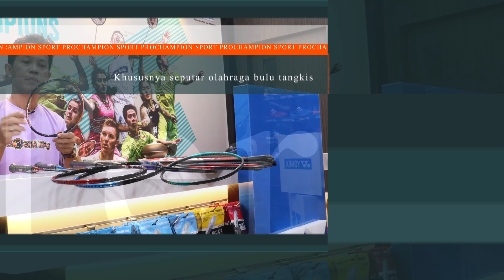SEPATU LINING RANGER V LITE MEMANG BAGUS !!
Contact Person bisa di

Atau bisa menghubungi Whatsapp ke:
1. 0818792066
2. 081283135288